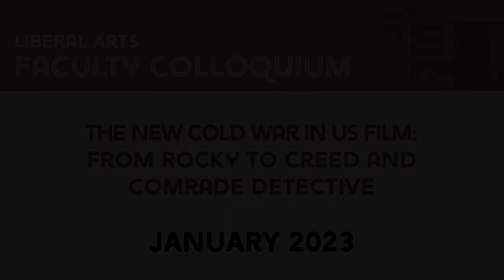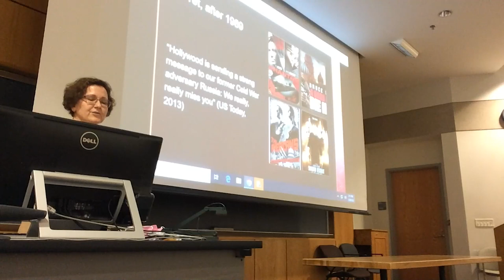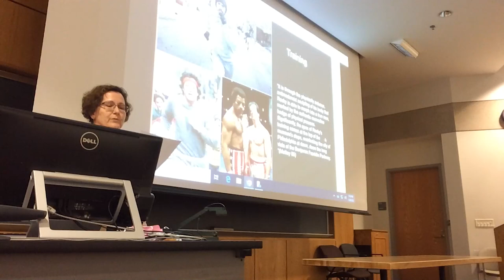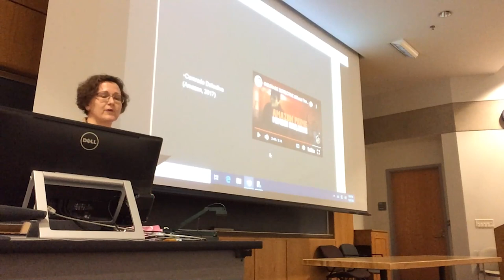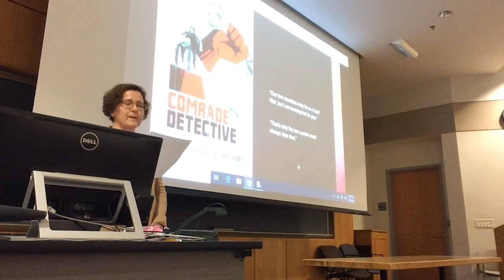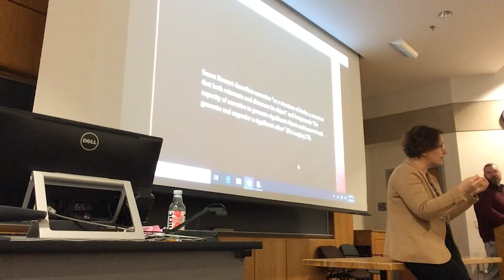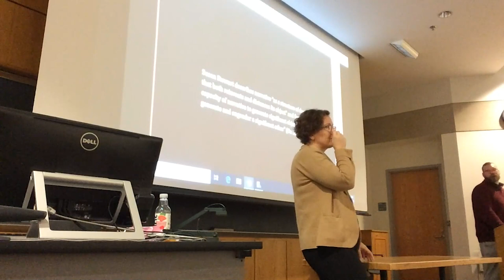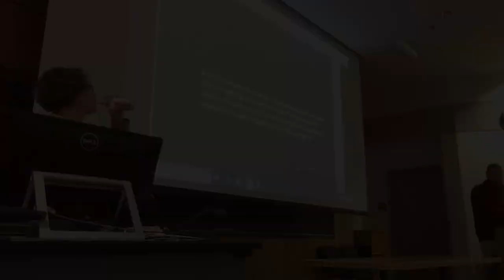Liberal Arts Faculty Colloquium: Dr. Oana Popescu-Sandu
The Cold War and Soviet/Russian adversaries have been a staple in American film before and after 1990, often as a sign of nostalgia for the US ideological superiority during the second half of the 20th century. Such films often relate to US forms of nostalgia that date to the 1950s and emerged in reaction to the rise of the US nation to superpower status; they engage with narratives of American exceptionalism. Can nostalgic narratives be reengaged in multidirectional, multinational, and multigenerational ways to avoid ideological rigidity and push for forward-thinking dialogue?